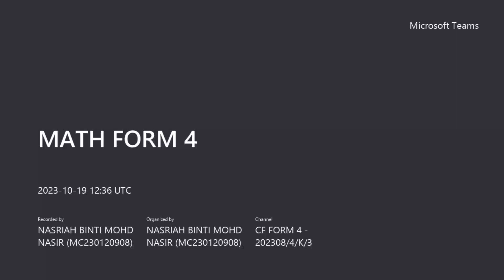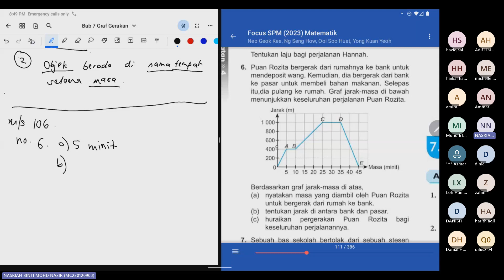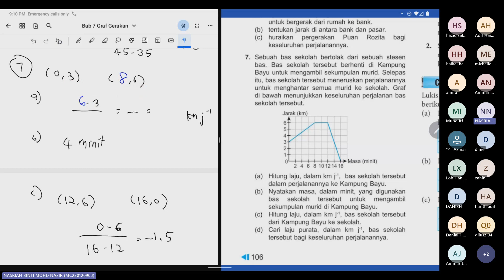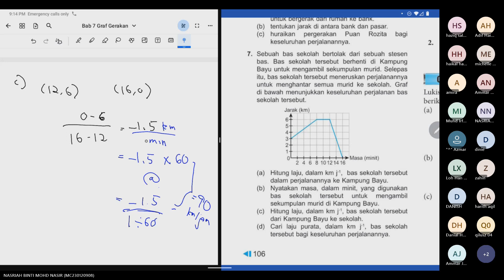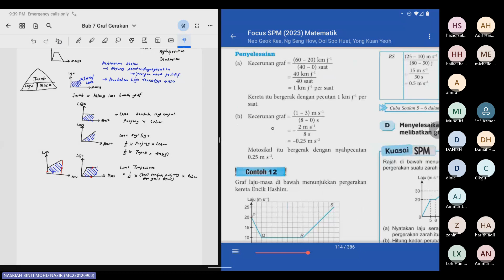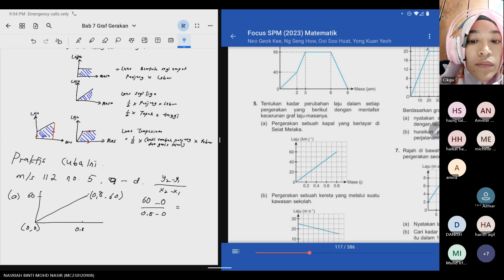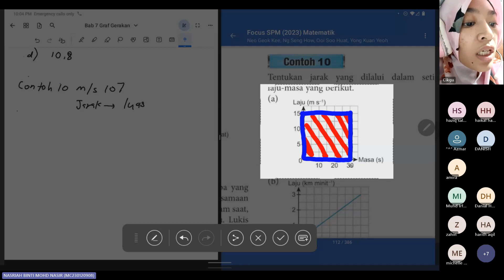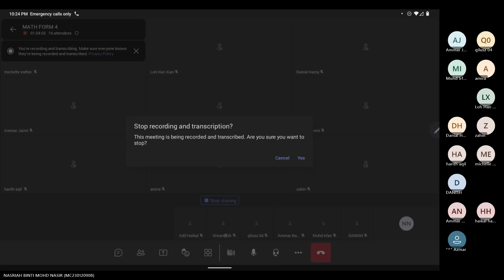7.2 Cari pecutan, Nyahpecutan, Jarak Matematik Tingkatan 4